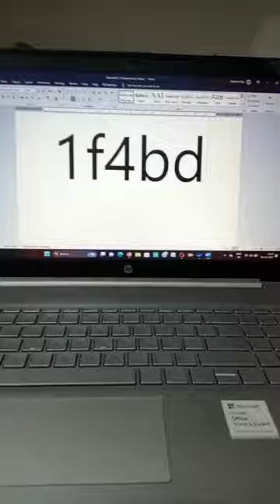📀 symbol in word computer shortcut key